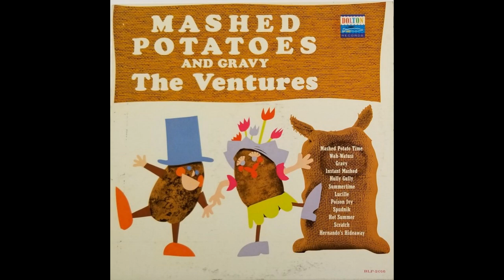The Ventures "Spudnik" Mashed Potatoes and Gravy 1962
The Ventures "Spudnik"

Side 2 Track 6 from Mashed Potatoes and Gravy. Released by Dolton Records, 1962.

Nokie Edwards (Lead Guitar)
Don Wilson (Rhythm Guitar)
Bob Bogle (Bass)
Howie Johnson (Drums)